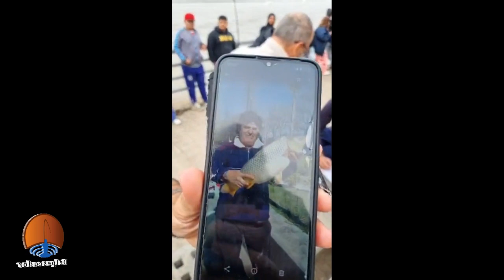PESCA DE COSTA EN COHELO - SAN FERNANDO por @gigantesdelrio7058 SORTEO DE GR HARINADO